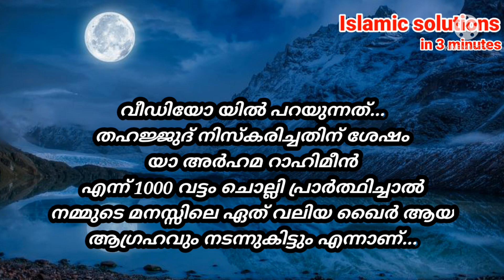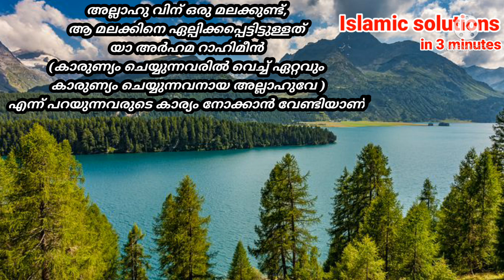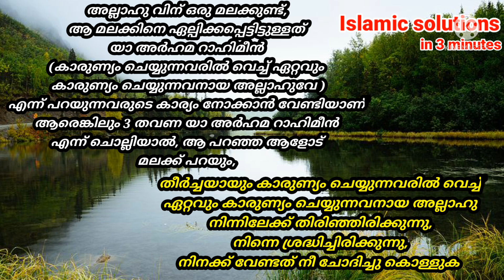ഒരുപാട് ഒരുപാട് അനുഭവങ്ങൾ ✌️💥islamicsolutionin3minute